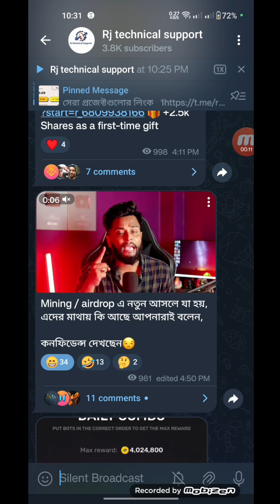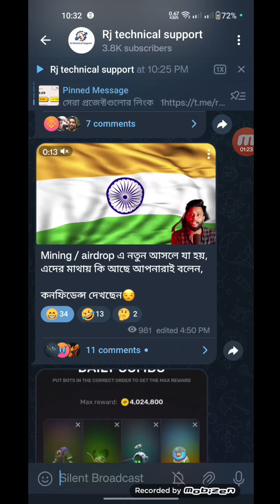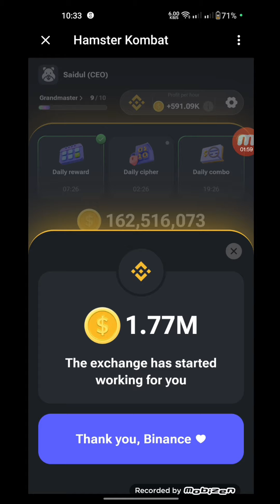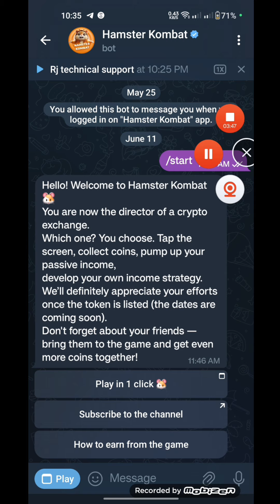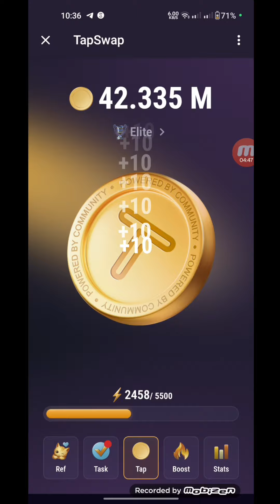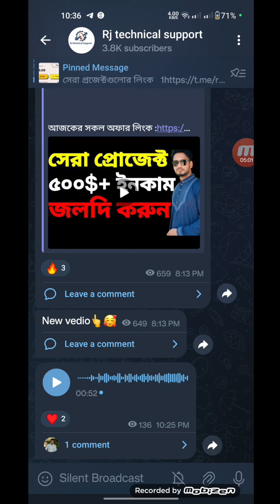Hamster থেকে টাকা উইথড্র 🤣 Hamster withdraw update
hamster kombat
hamster combat
daily cipher
crypto
hamster
tapswap
hamster kombat wallet connect must
bitcoin
cryptocurrency
toncoin
notcoin
notcoin claim
hamster kombat withdrawal kaise kare
kombat
hamster kombat daily cipher today 1m coins 25 june 2024
hamster news
hamster kombat airdrop update
crypto scam

Certainly! Here are some YouTube tags for
1.
2.
3.
4.
5.
6.
7.
8.
9.
10.
Sure, here are some YouTube video tags for a video about the upcoming Satoshi Core mining app's new airdrop:

1.
2.
3.
4.
5.
6.
7.
8.
9.